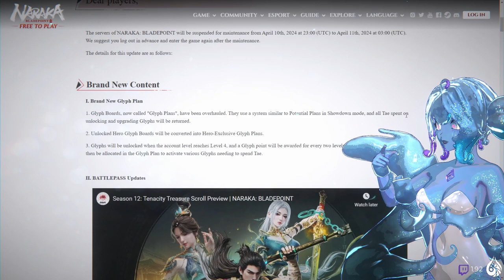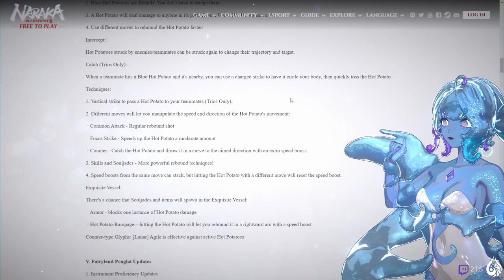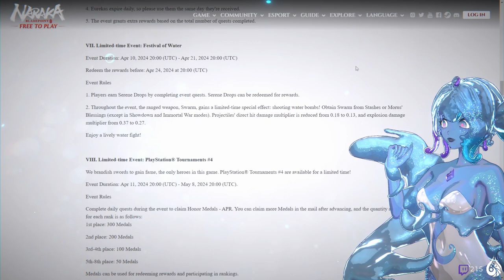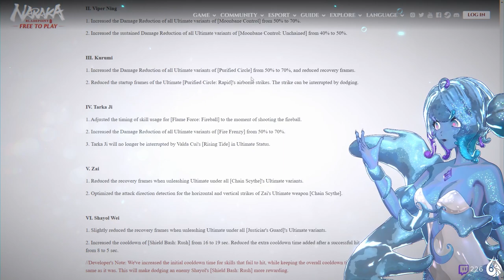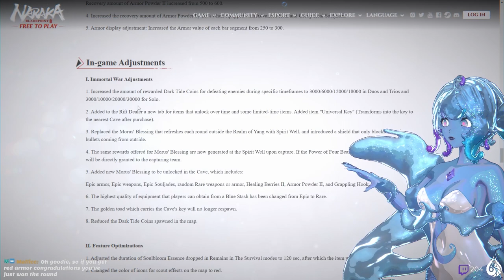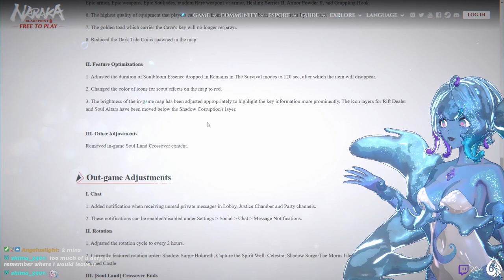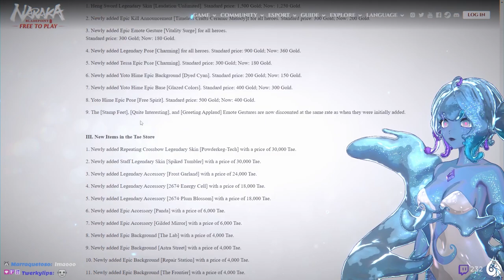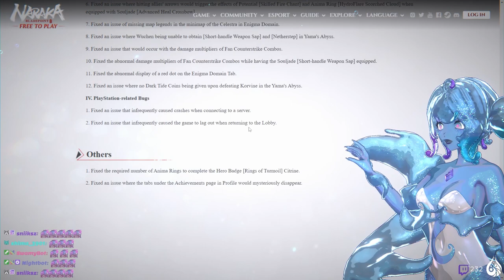New 4/10 Naraka Bladepoint Patch Notes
Mizuki reviews Naraka Bladepoint Patch Notes from the update on April 10, 2024!